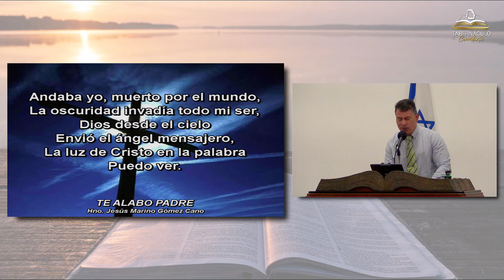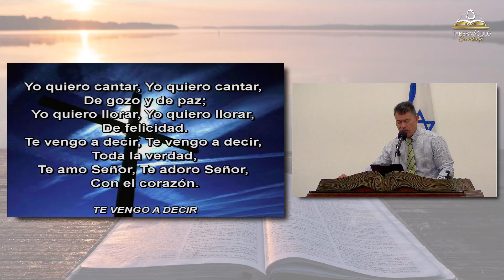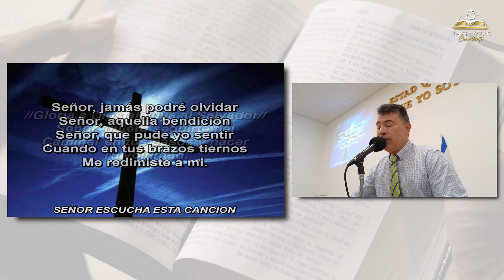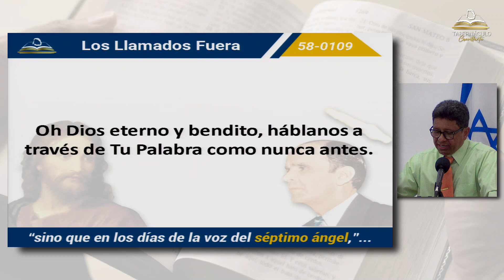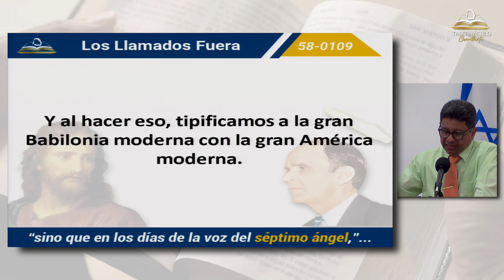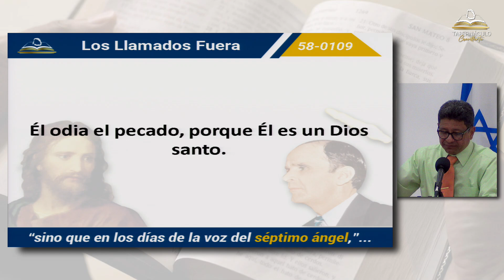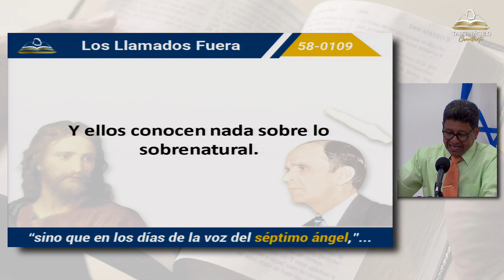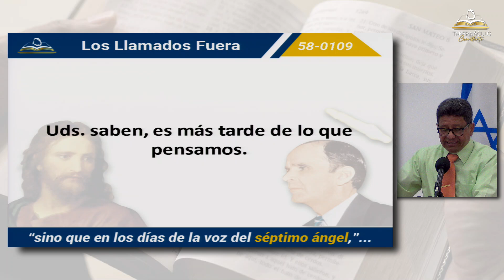Los Llamados Fuera | 14/07/2024.